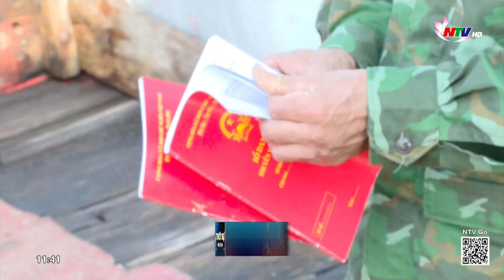Nghệ An: Mở đợt cao điểm tuyên truyền phòng chống khai thác hải sản bất hợp pháp